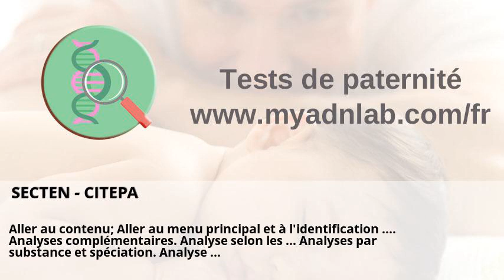SECTEN - CITEPA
SECTEN - CITEPA . HYDRAULIC DISTRIBUTOR STACKABLE "SD8" | Contact FLUIDES ... . Offres d'emploi Chimie - Pharmacie - Cosmétologie en Rhône-Alpes . ATTESTATION D'ACCREDITATION N° 1-2122 rév. 6 . proportional hydraulic distributor post-compensated "dpx100" . Le diagnostic de la sclérose en plaques - Doctissimo .